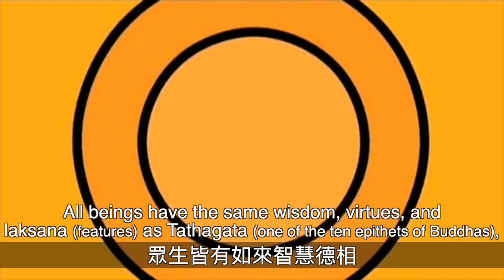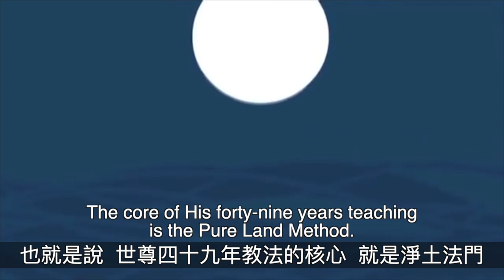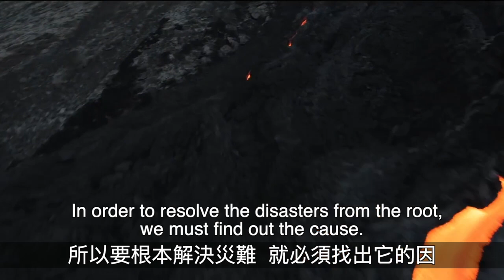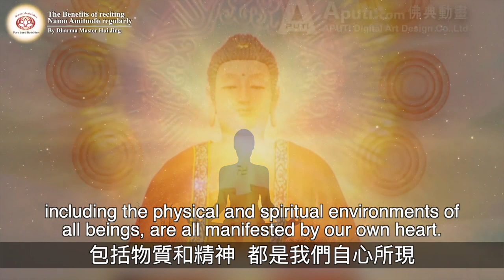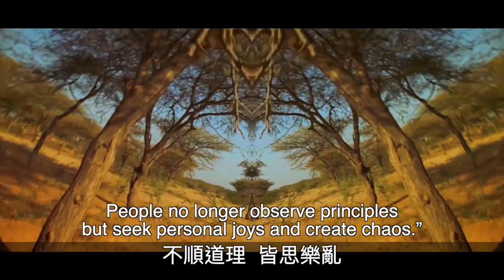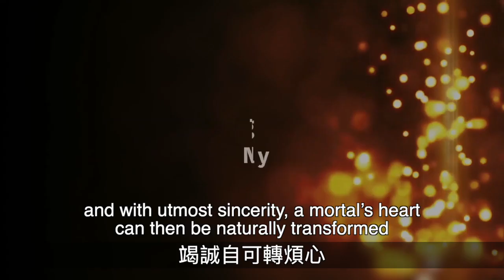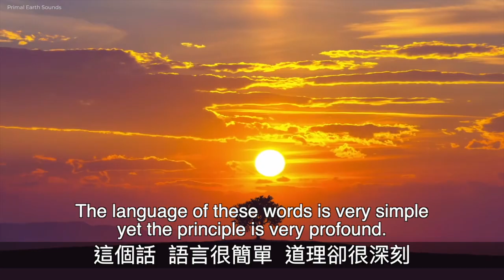1. The Root-Cause of Disasters and the Best Way to Resolve Disasters as Stated in Surangama Sutra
Can we resolve disasters without knowing their cause? No, we cannot.
So, let's find out the root-cause of disasters as stated in the Surangama Sutra?
What was the first word that the Buddha uttered when He was enlightened?
What is the purpose of the Buddha's teachings?
Why did the Buddha give up his throne to live an ascetic life?
This video answers them all!